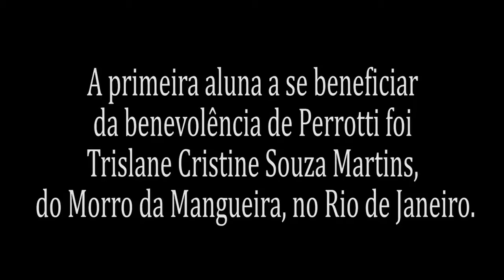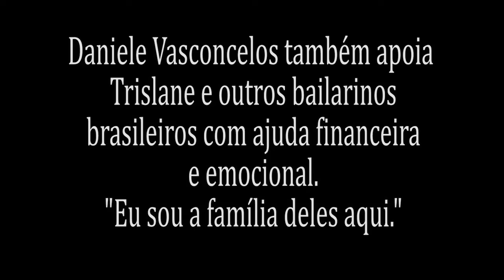Filantropo e empresário paulista realiza sonho de jovem bailarina brasileira.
Filantropo e empresário paulista realiza sonho de uma jovem bailarina de uma comunidade do Rio de Janeiro.  Por Chris Delboni. @ Direto de Miami.